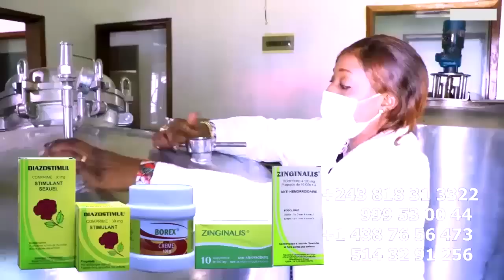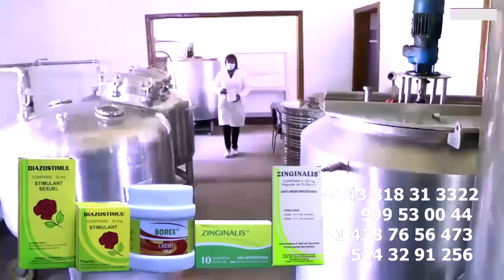Boyoka Mutu Abeta B52 K.O ,STOMY AKA FOULEK D'Heritier Répliqué Sur Dossier NIAMACOR, KOFFI Bouche B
Exclusif: Boyoka Mutu Abeta B52 K.O Garde Du Corp Ya FALLY ,STOMY AKA FOULEK D'Heritier WATA Répliqué Sur Dossier NIAMACOR Très En Colère KOFFI OLOMIDE Bouche B?@fallyipupa @ferregolatvofficiel6883 @heritierwataofficiel @koffiOlomide01